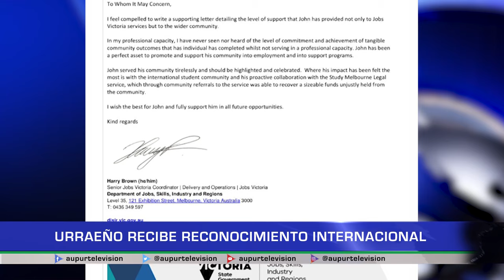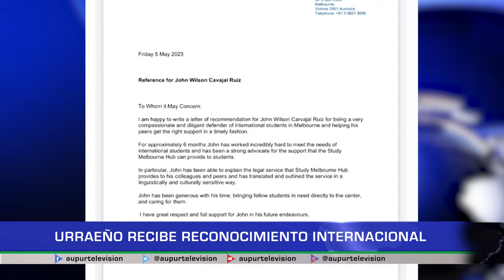Urraeño recibe reconocimiento internacional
Un urraeño, logra el primer puesto en la categoría Estudiante Internacional del año de Educación de Victoria 2023. Estos prestigiosos premios reconocen a los estudiantes internacionales que han demostrado un liderazgo y logros académicos excepcionales y han contribuido a la comunidad victoriana en general